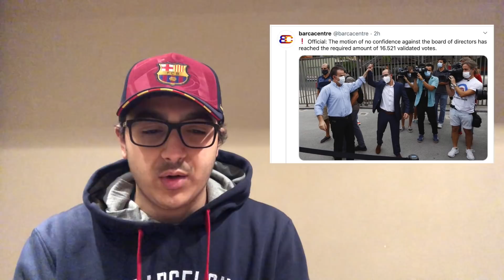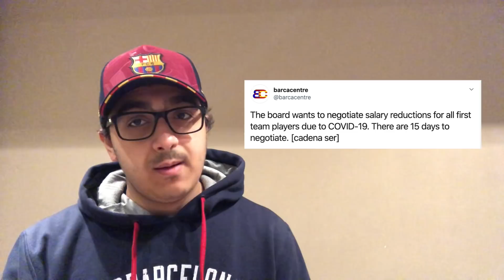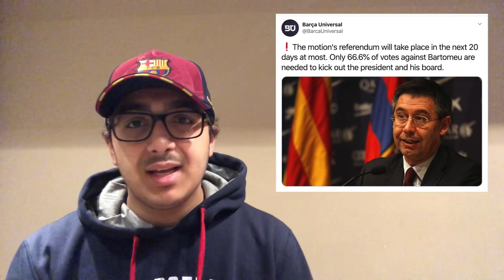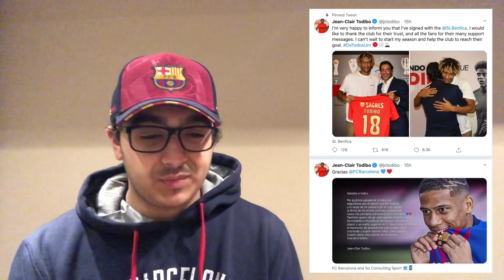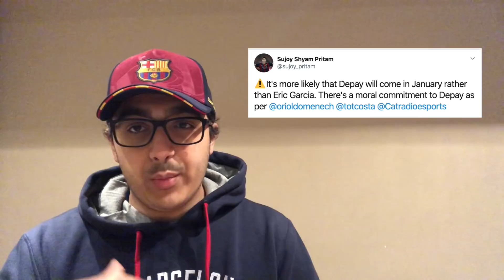BREAKING NEWS: MOTION OF NO CONFIDENCE AGAINST BARTOMEU IS SUCCESSFUL!! BARTOMEU SET TO RESIGN?!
It's been confirmed today that the Motion of No Confidence against the Barcelona board has reached the required number of votes to call for an election. Big week ahead, Bartomeu has to decide whether to go to stage three or to resign and end it all. Bartomeu has a deadline of twenty business days to make a decision, but it looks like the decision may come before that.

Leave your thought on down below